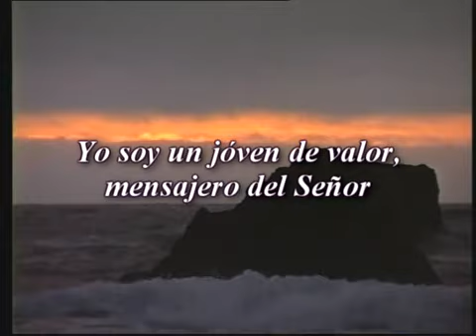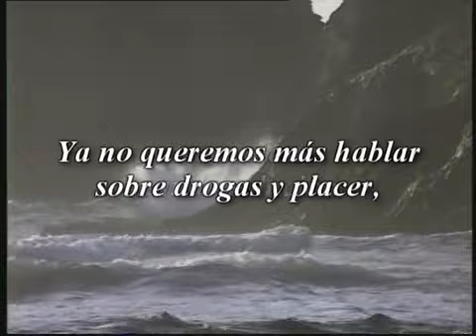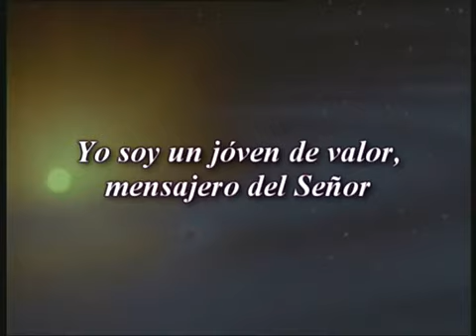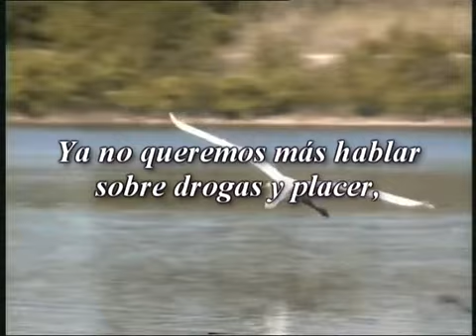✿ Yo Soy Un Jóven De Valor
Cristiana y espiritual .Cantolicos Cristianos.